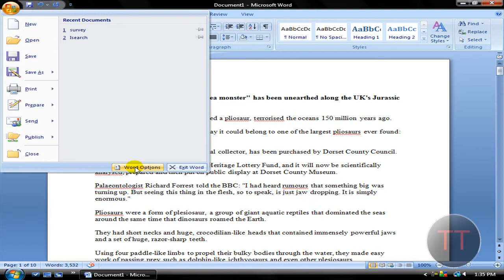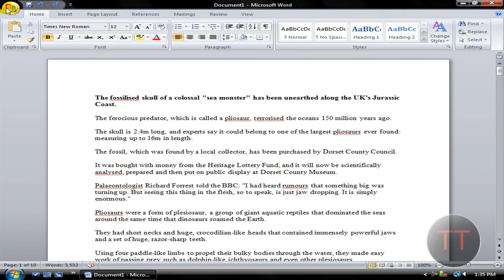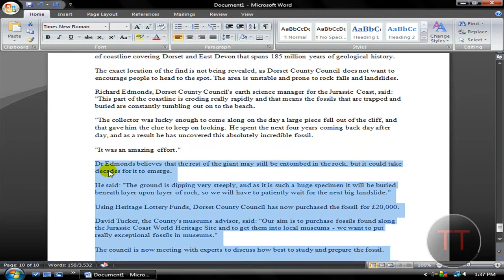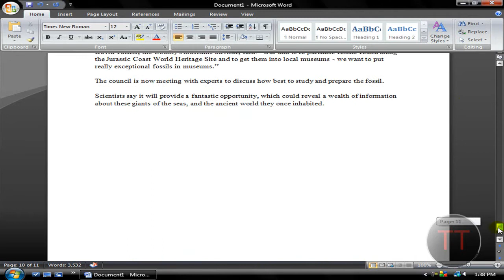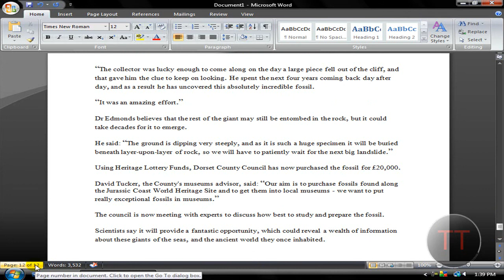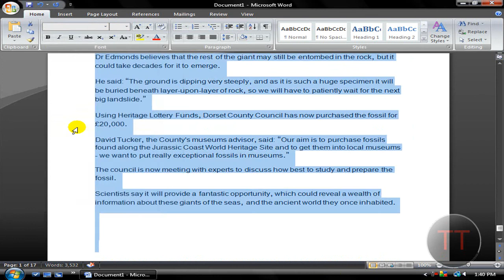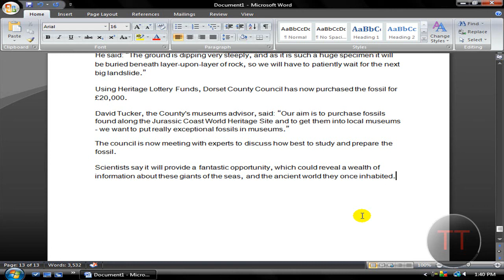How to change Microsoft Office color scheme and make essays longer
In this tutorial you will be shown how to change the Microsoft office color scheme as well as make essays longer.

I shouldn't do multiple tutorials in one video anymore, the title ends up being too long.